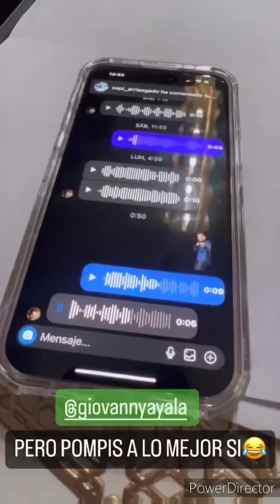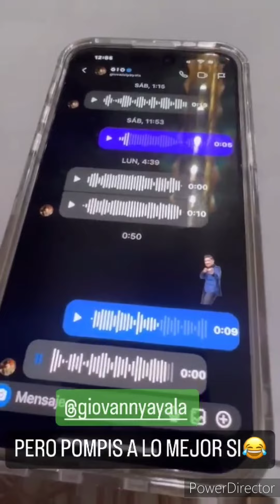💙Larry hernandez super papá💯 Apoyando a su hijo💙 sebastian en sus Clases💙